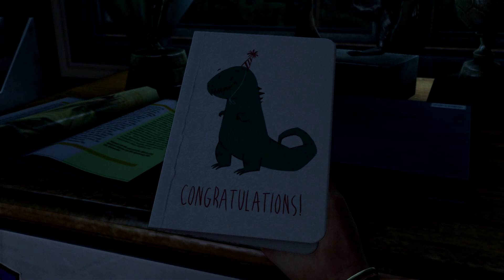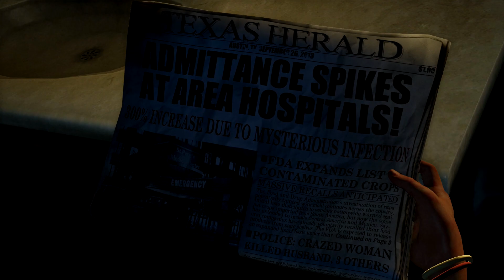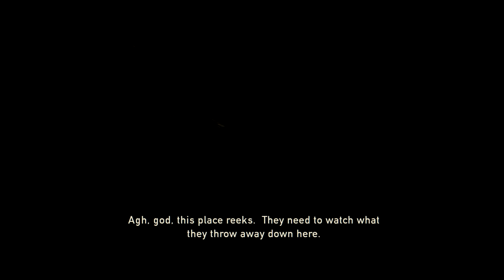The Last Of Us Remastered Walkthrough Part 1 - Into The Future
I was going to wait a few more days to a week for me to start on this walkthrough, but since people were saying this game is amazing, I decided to do it now and see how people like it.Apologies for being so close to the mic at times.